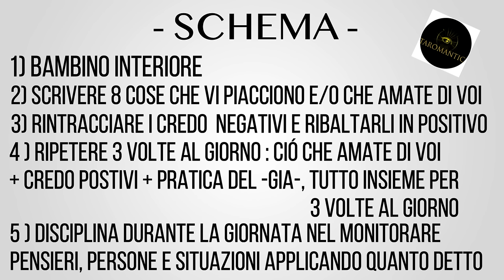LEGGE DI ATTRAZIONE /TECNICA DI BASE PER ACQUISIRE AUTOSTIMA E MANIFESTARE SUCCESSI GRANDIOSI!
GRAZIE INFINITE!

Il fine è quello di instradarvi nella pratica della Magia Consapevole , creando una realtà di successo grazie allo studio, alla lettura delle energie (Traocchi e Oracoli  ) e alla disciplina nel lavoro su di Sè .
Un abbraccio
Francesca